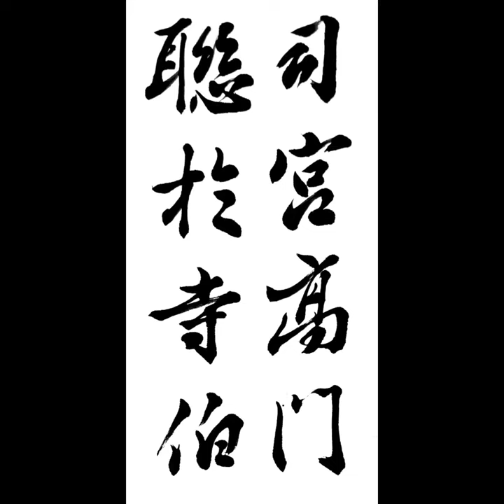司宮高門聯於寺伯 사궁고문련어사백 王羲之 行書 興福寺斷碑 왕희지 행서 흥복사단비